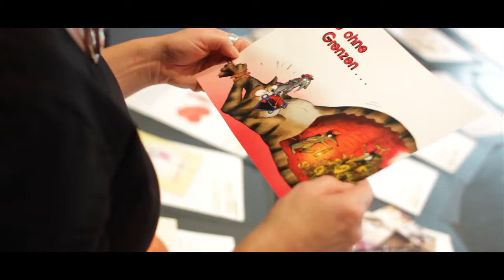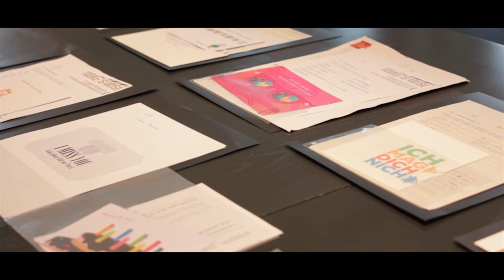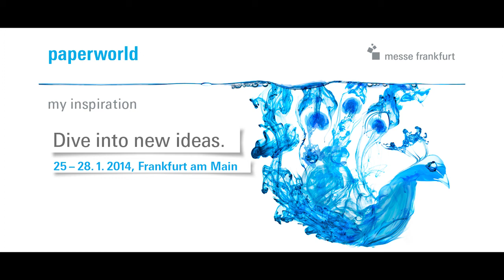Paperworld 2014: Jurysitzung zum Designwettbewerb für Gruß- und Glückwunschkarten